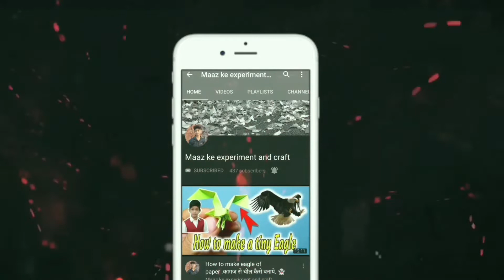How to make free fire Cobra mask at home | Cobra skin | Cobra mask with paper | Craft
🚩 related search
How to make free fire Cobra mask at home Free Fire
FF
Gameplay
Project Cobra
free fire world
booyah
ffw
game
legendary outfit
Garena Free Fire Indonesia
survivors
gaming
evo cobra
game free fire
FREEFIRE
HOW TO MAKE A MASK
HOME MADE
CARDBOARD CRAFT
DIY MASK
COSPLAY free fire
COSPLAY PROPS
TUTORIAL MASK
TOPENG FF
MAKING FREEFIRE MASK
HOW TO MAKE FREEFIRE MASK
SHIROU
LEGENDARY COBRA MASK
cara bikin masker free fire
GARENA FREE FIRE
bps technology
diy making free fire cobra mask
free fire cobra face at home making
free fire making cobra face at home
free fire making cobra mask
how to make 4 free fire cobra mask making how to make cobra bundle mask making
how to make cobra mask making
how to make cobra mask with paper
making red cobra mask/how to make ff cobra bundle mask making with cardboard box
how to make red cobra mask making at home free fire making video
Free Fire
Free Fire diy
Free Fire papercraft
Diy
Papercraft
Bundle cobra
Mp40 cobra
Free Fire max
Game burik
Free Fire vs pubg mobile
Cobra skin
Handmade
Kardus
Cardboad

⭕ My accessories ⭕